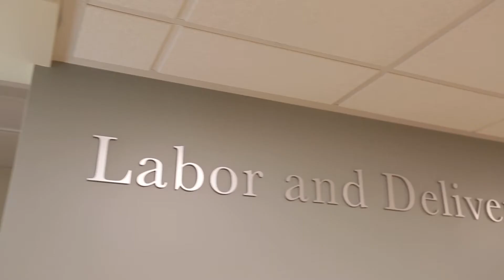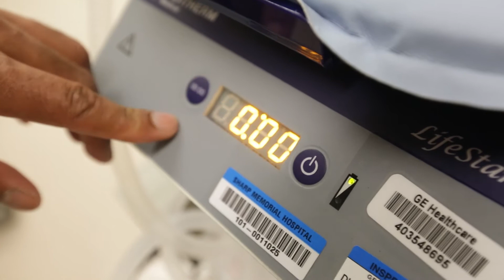Neonatal Research Institute at Sharp Mary Birch Hospital for Women & Newborns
Experts at Sharp Mary Birch Hospital for Women and Newborns established the Neonatal Research Institute (NRI) to identify and disseminate the latest evidence-based best practices for newborn care. Sharp Mary Birch is the busiest maternity hospital in California, with a baby born every hour on average.

That volume provides doctors and researchers with a unique opportunity to create a strong research infrastructure that will yield meaningful breakthroughs.

Already, breakthroughs related to cord-blood milking and delayed cord clamping have shown improvements in brain, lung, and heart function for newborns.

Now the NRI is building for the future with a clinic that will track the health outcomes of its patients through childhood, demonstrating the long-term benefits of interventions which can be initiated in the first moments of life.

Video produced in conjunction with WebsEdge Limited.